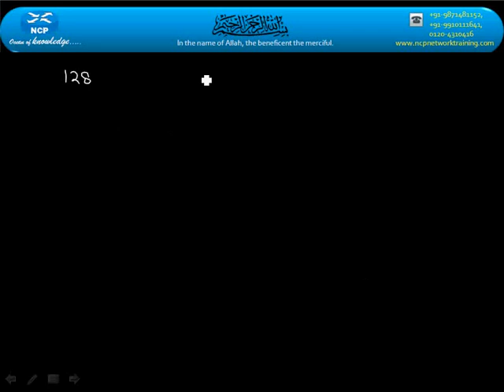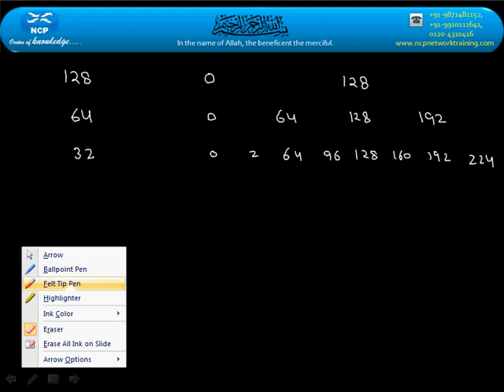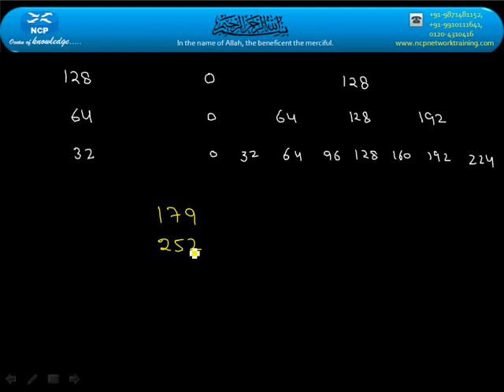8 IPv4 IP ADDRESS VIDEO TIPS & TRICKS